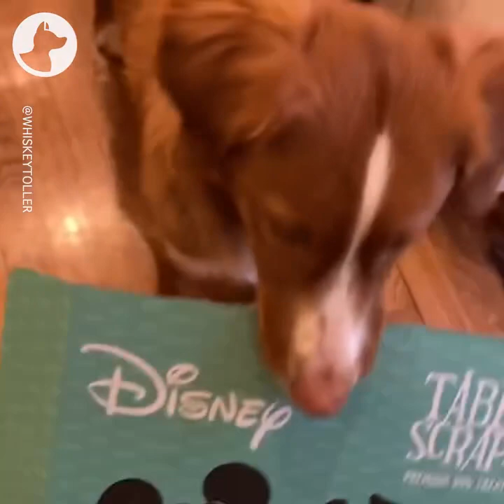Service Dog Goes to Disney World